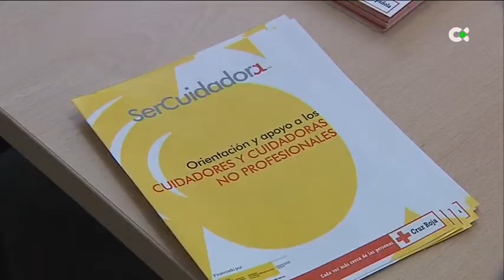Comisión de Derechos Sociales en el Parlamento de Canarias con varios temas de interés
Comisión de Derechos Sociales en el Parlamento con varios temas que son de interés prioritario para los ciudadanos. Dependencia, los problemas económicos de las familias para llegar a fin de mes o los menores

Informa: Patricia Santana

Declaraciones: Vidina Espino, diputada Grupo Mixto Ciudadanos
Noemí Santana, consejera de Políticas Sociales
Oswaldo Betancort, diputado Grupo Nacionalista Canario
Teresa Cruz, diputada Grupo Socialista Canario
Luis Campos, diputado Grupo Nueva Canarias
Poli Suárez, diputado Grupo Popular
María del Río, diputada Grupo Sí Podemos Canarias